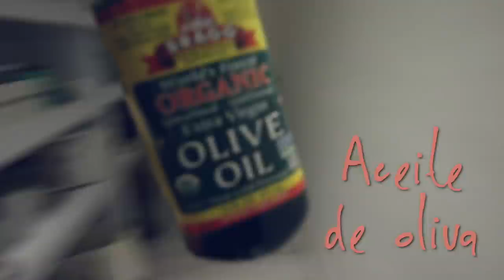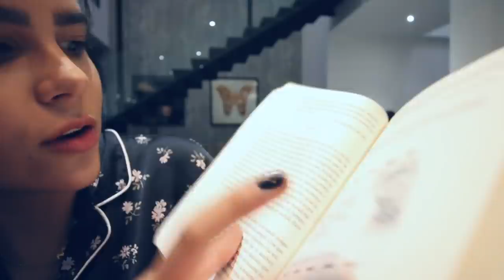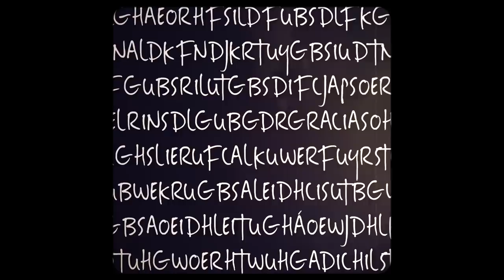ASÍ LA CUARENTENA EN MI CASA ❤️-Yuya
¡¡Chiquitos!! Gracias por compartir este ratito juntos y por estar conmigo siempre. Saben que los quiero con todo el corazón.